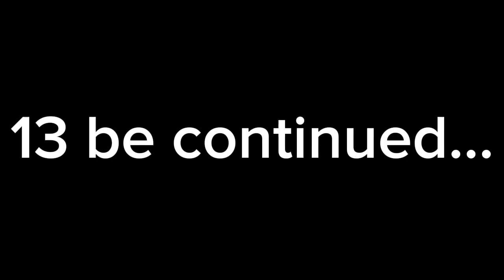Number Lore (1-0...) Ep. 4 OF 1 And 3 Beat Up 7